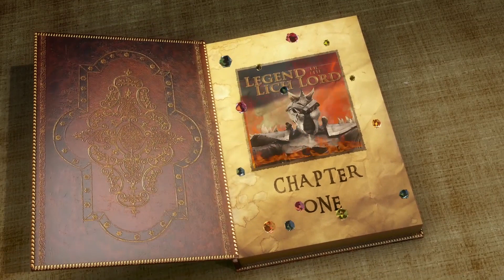Легенда Лорда - Лича: Эпизод 1 (Русская озвучка)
Неррена, злой Некромант, пробуждает Лорда-Лича, который посылает ее на поиски своей пропавшей сферы, без которой он бессилен.

Если Вам нравятся Pathfinder, Dungeons and Dragons и другие настольные игры с мечом и магией, вы оцените этот комедийный мини сериал. Надеюсь, вам понравится!